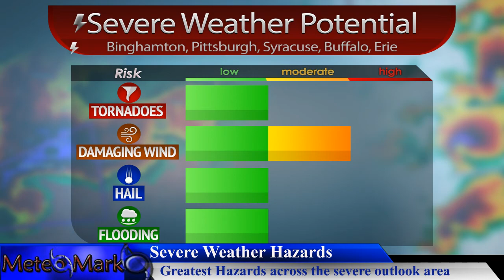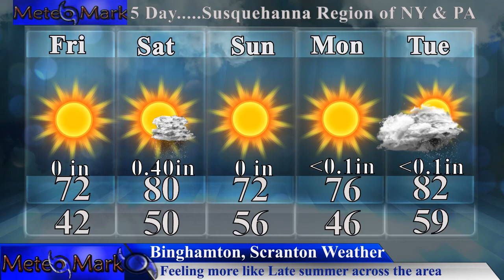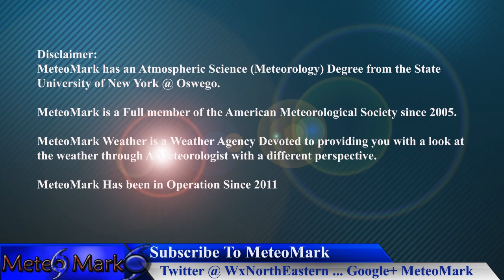Hurricane Lorenzo to Target Azores, TS. Karen, Severe Wx Sat. , Sep 26, 2019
Major Hurricane Lorenzo will continue to move NW then more NE toward the Azores and could become a threat by middle of next week to the Azores Island chain. Watching Tropical storm Karen moving just south of Bermuda, will start to move west this weekend but is undergoing a lot of wind shear which is increasing and likely to weaken Karen further, but we will continue to watch it. In addition, strong to severe thunderstorms look to affect parts of New York and Pennsylvania on Saturday. All the details in this edition of Hurricane Northeastern!

Music
Item #51482439
Licensed To
Artist: wavebrigade
Description
MeteoMark
Music
Item ID: 57158607
Inspiring Corporate News
Format: Music $20
Licensed To
Artist: runfirestop
Description
“Inspiring Corporate News” by Soundimage on Pond5.com